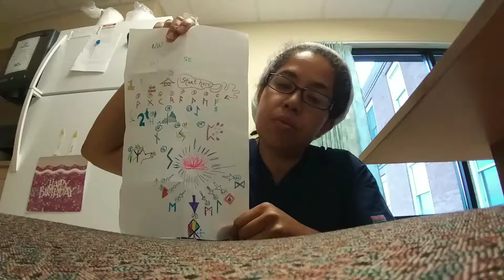New Phone Test: Sunday chat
Runes papers,this and that lol...LG X Venture